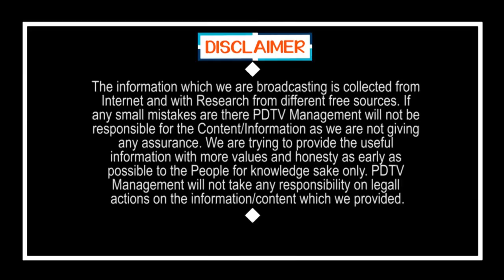Purandeswari Fire On Chandrababu Over Council Issue | చంద్రబాబుపై పురంధేశ్వరి ఫైర్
చంద్రబాబుపై పురంధేశ్వరి ఫైర్ | Purandeswari Fire On Chandrababu Over Council Issue | Pdtv News